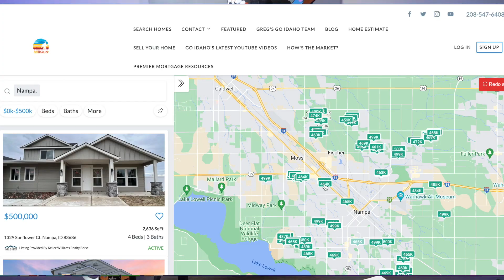5 Reasons Why People are Leaving Idaho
So why are people leaving Idaho? In this video I give you the top 5 reason people are moving out of Idaho.

MOVING TO IDAHO? Reach out Day/Nights/Weekends whenever you want, we never stop working for you!!